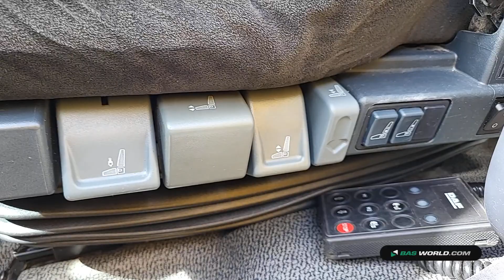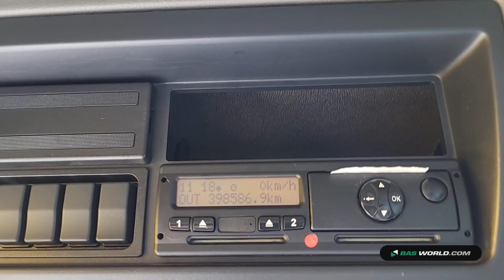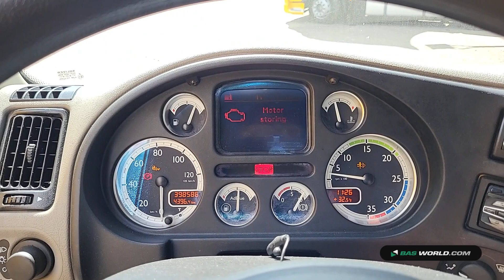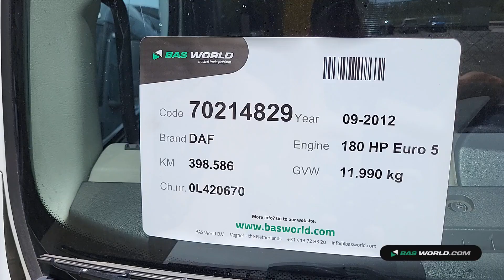70214829 DAF LF